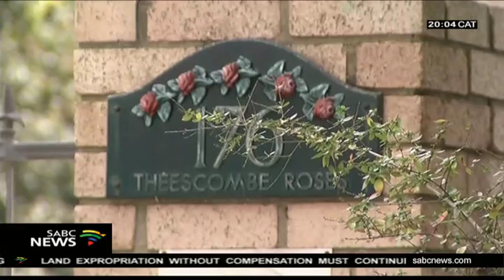Gun found next to Mark Minnie's body not his: Police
Port Elizabeth police have confirmed that the gun found next to the body of co-author of the controversial book 'The Lost Boys of Bird Island', does not belong to him. Police spokesperson, Priscilla Naidu says the gun will be sent for ballistic testing. Mark Minnie's body was found near a rose plantation with a bullet wound to the head.
The controversial book implicates three former National Party ministers as central figures in an apartheid-era pedophilia ring.
In the book, the trio are said to have molested and raped minors at Bird Island.